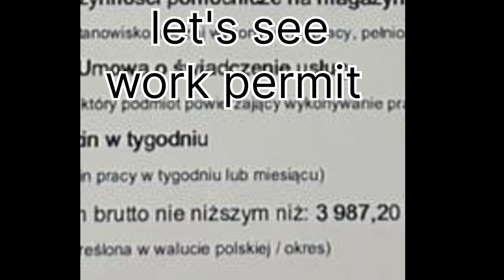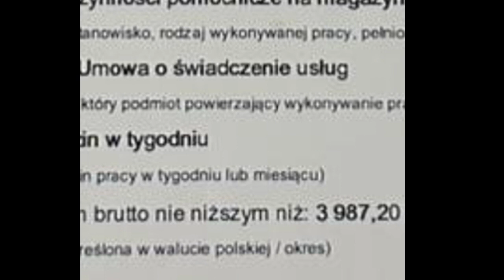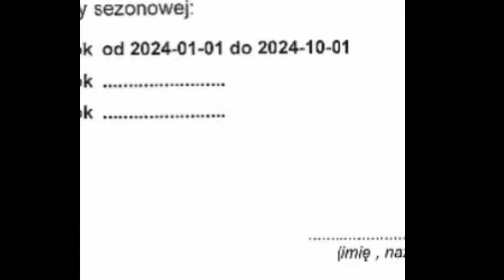Embassy Appointment Update 🇵🇱 Please check WORK permit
Hungary Work Permit Avilable
Poland work permit Avilable
Slovenia TRC Process Avilable
Lithuania TRC process Available

Hungary.Lithunai.malta.Crotia.italy. etc
        Appointment Avilable

phone/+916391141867( WhatsApp call and WhatsApp msg normal call not Available

Thank you Whatching my video
Thank for Comments

is video me aap ko appointment ki full update meli apne work permit lo lajmi check krye kitna valid hi work permit and Appointment booking se pahle apne work permit ko Renevel krwane ki kossis krye
       Appointment melne me aap logo ko koi problem na aae
    i hope ye video aap logo ko acche lagi hogi
     jada se jada share krye ga

Regards. Naushad